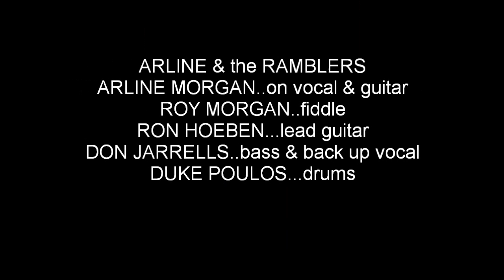ARLINE & the RAMBLERS " don't tell me what to do "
ARLINE MORGAN...vocal & guitar  , ROY MORGAN...fiddle
RON HOEBEN...lead guitar, DON JARRELLS...bass & backup vocals,
DUKE POULOS...drums.